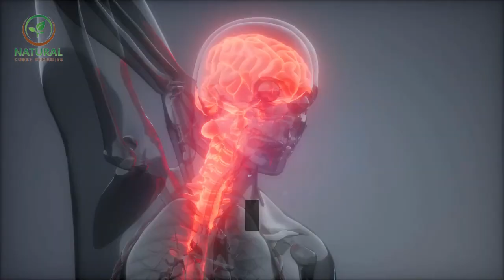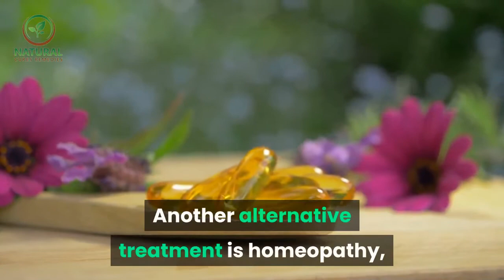✅ Control Endometriosis And Overcome Depression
Extra:
Control Endometriosis And Overcome Depression,endometriosis,womes health,how to treat endo,endometriosis natural treatment,natural remedies for endometriosis,Overcome Depression,how to treat endometrial hyperplasia naturally,how to treat endometriosis to get pregnant,endometriosis diagnosis,overcome depression & anxiety,overcome depression,endometriosis and depression,endometriosis and depression anxiety,Anxiety and depression in patients with endometriosis

Inspired by  a video call : "7 Natural Treatments for ENDOMETRIOSIS that ACTUALLY work  "

In this video we will talk about, Control Endometriosis And Overcome Depression.

Depression is common among women who are trying to manage and control endometriosis. For many years, women ignored their symptoms and just tried to get on with their lives, while the very real problem of depression that goes hand-in-hand with endometriosis was ignored. As a result, many women turn on themselves, feeling guilty for not being able to cope with their emotional and physical pain.

Are drugs to blame for depression?

One of the best sources of relief from pain caused by endometriosis is medical therapy. To control endometriosis, contraceptives that are high in progestin and low in estrogen are sometimes prescribed. This type of birth control pill reduces or even stops the menstrual period, and has been shown to prevent endometrial tissue outside of the uterine wall from growing. While side effects such as headaches, nausea and depression are mostly mild, they may be more pronounced in some women.

High-progestin pills help control endometriosis, but they tend to cause depression and bloating. Women also cannot expect to use these types of pills as a long term treatment because they can weaken bone density. As an alternative, some experts believe that IUDs containing progestin may be a better way to control endometriosis symptoms.

When depression as a result of endometriosis is severe, medication can only do so much. Other options need to be considered and discussed with your doctor. A second option may also prove very helpful.

You should know that without surgery, endometriosis tends to be a chronic condition with symptoms varying in severity from one woman to the next.

There are also some alternative therapies that may be used to control endometriosis and depression. Aromatherapy, for example, is widely used for its therapeutic properties. Women suffering from depression caused by endometriosis can seek relief in aromatherapy treatments that not only heal the body but also relax the mind.
Another alternative treatment is homeopathy, which seeks to heal the individual and not just his specific ailment. It can be a very effective way to treat depression as a result of endometriosis without resorting to drugs.
It is important that in order to control depression caused by endometriosis, a woman build a support network of family and friends who will be able to empathize with her. Isolating herself from other people will do more harm than good, possibly causing a mild depression to develop into something more severe.

Speak to your doctor about getting a referral to a specialist therapist, someone who has experience of either womans medical issues or has dealt with patients with chronic pain before.

To control endometriosis, it is as important to control the emotional effects as well as the physical ones to allow a life where pain and discomfort are effectively managed.

I hope you found some useful information and tips. I look forward to hearing from you. Warning: None of the information on our videos is a substitute for a diagnosis and treatment by your health professional.